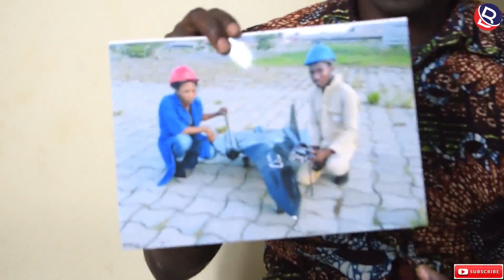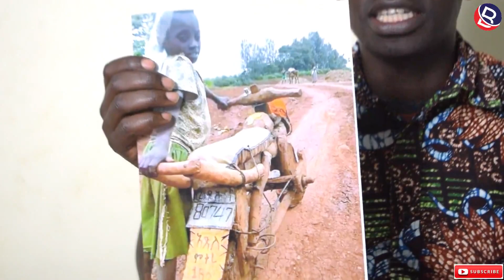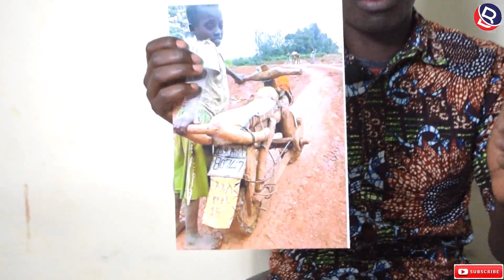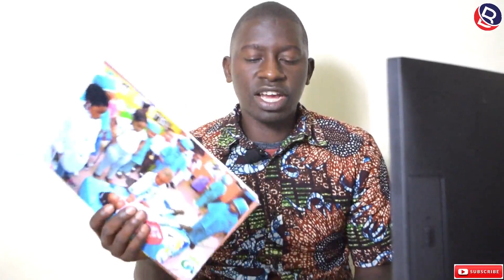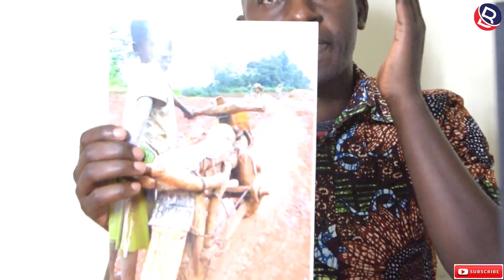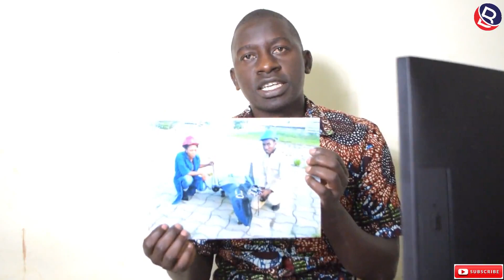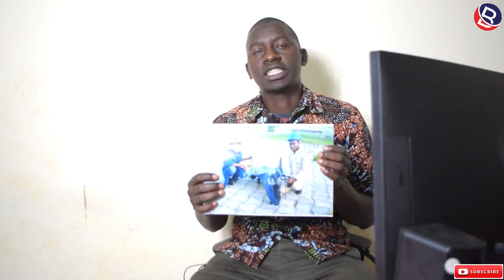How Africa Export Her Innovators Through Scholarship